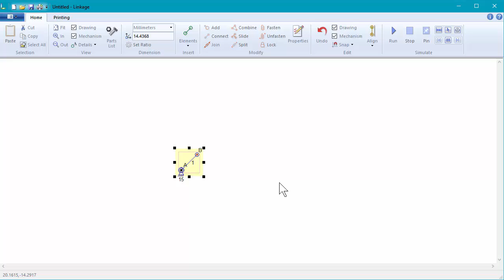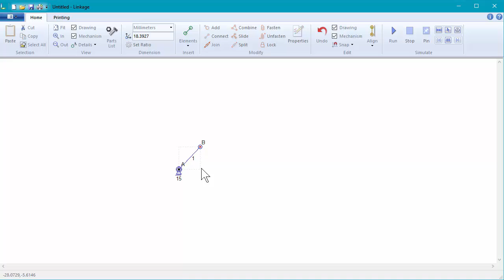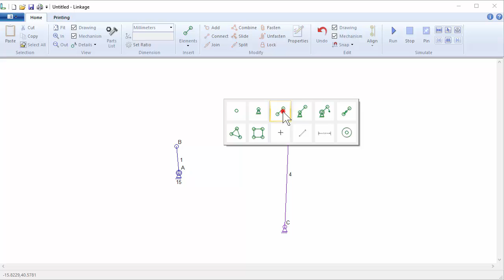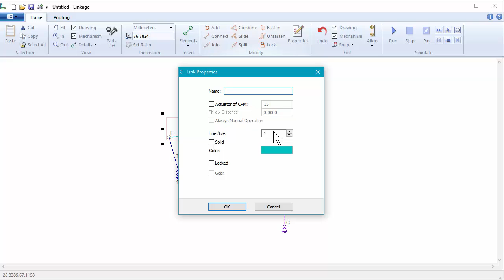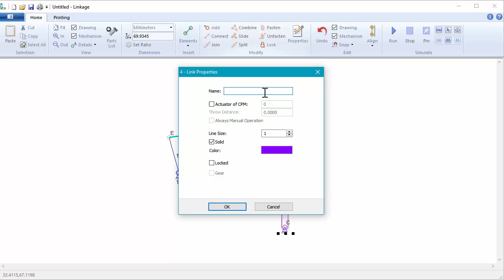Linkage Mechanism Designer and Simulator Tutorial 1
Watch the tutorial and follow the steps to build a simple four-bar mechanism. For any experienced computer user, things like using the control or shift keys to select multiple items is simplistic. But it seemed worth it to have stuff like that in the tutorial just to be safe. Even then, I probably glossed over or totally skipped a lot of important content. Hopefully, I'll get some useful feedback so I can make a better tutorial for some of the more advanced features.

I used acapelabox for the audio because it was reasonably cheap, easy to find, and I don't like the sound of my own voice. If the computer voice is terrible, let me know.